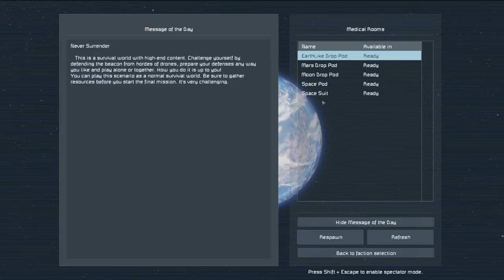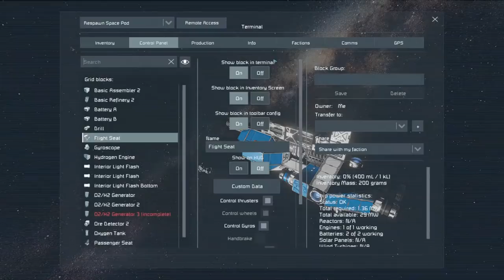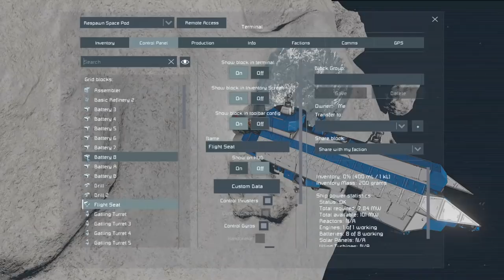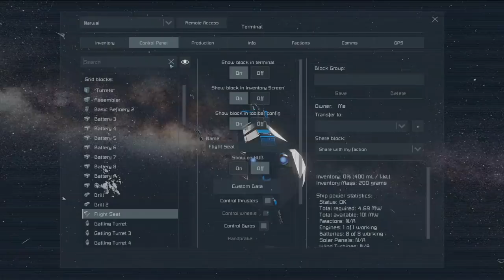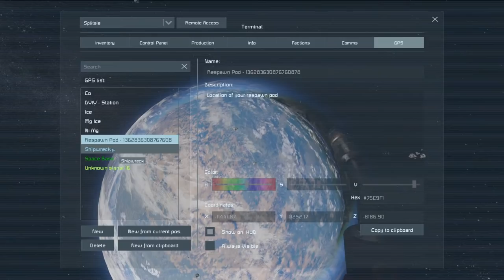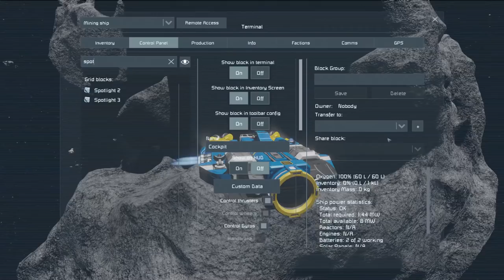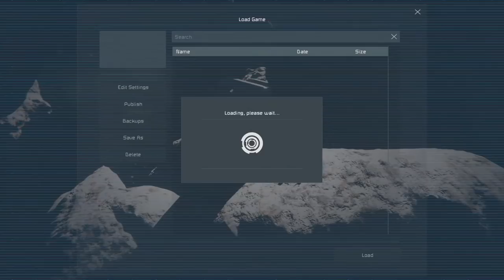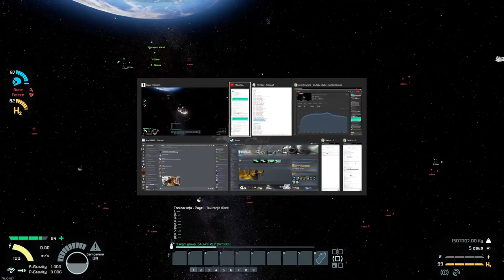Splitsie's Super Saturday Survival Stream (with Capac)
To celebrate the last 5! years making videos with Capac, we're going to be streaming all day long. Starting with Never Surrender - can we manage to defeat the drones with only 3 hours to prepare?

Hope you enjoy this little celebration with us :)